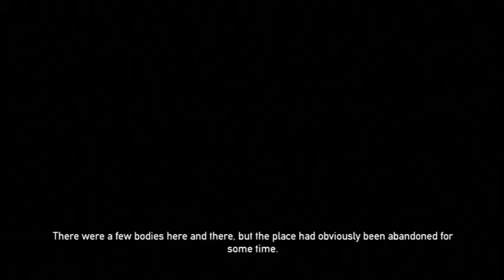Let's Play: Dead Nation! Stage 7: Graveyard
Bkstunt plays through the classic twin-stick shooter Dead Nation.

Easy to play and enjoy, best enjoyed with a friend.

Game Play Co-op with Thnikamanl33t (from GameFAQs.com).